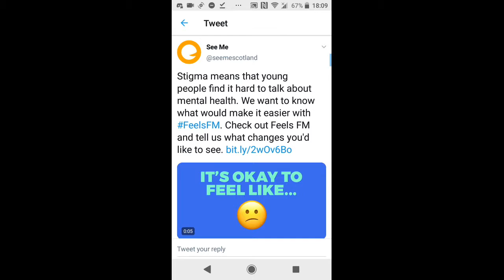It's okay to feel like Scotland